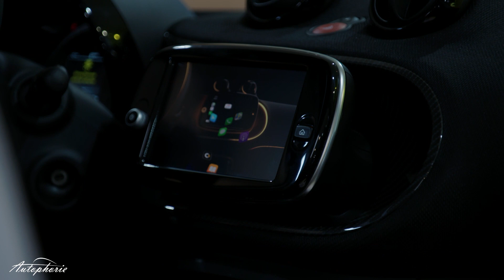Erstkontakt: smart EQ forfour / fortwo - neues Infotainment MeetMercedes - Autophorie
Wir blicken auf die Neuerungen der beiden smart-Modelle und was die Zukunft dabei noch bereit hält.